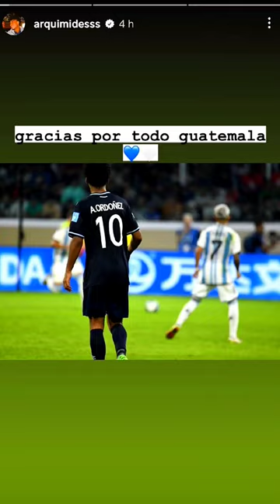¿Arquimides Ordóñez ya no jugaría con Guatemala? 🇬🇹💔